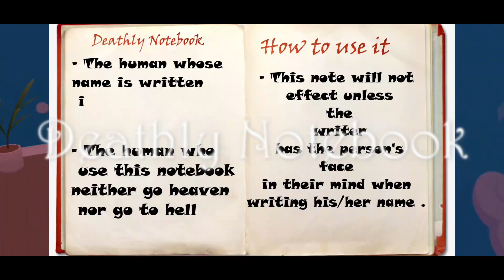Deathly Notebook Part 2 || Play Together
THIA STORY IS INSPIRED BY - Death Note